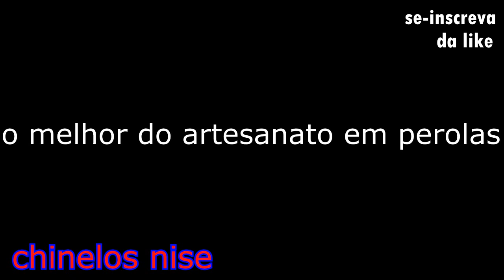CHAVEIROS"NISE"👉CAMISA👕DO CORINTHIANS🦅/pt 2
CHAVEIROS DE PÉROLAS NISE/usei pérolas n°04 branca/pérolas n°04preta/pérolas n°04 vermelhas /nylon n°40/agulha e tesoura.

CHAVEIROS  NISE👡! DÁ UM LIKE 👍,POR FAVOR👐 !PARA ME AJUDAR🍀 COM MEU CANAL😊! OBRIGADA! BJS" 💋💋